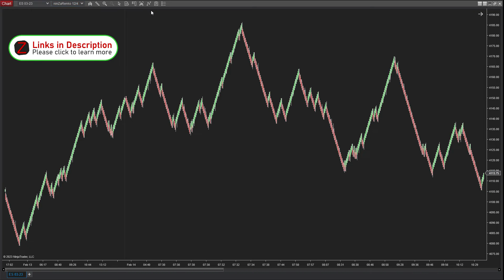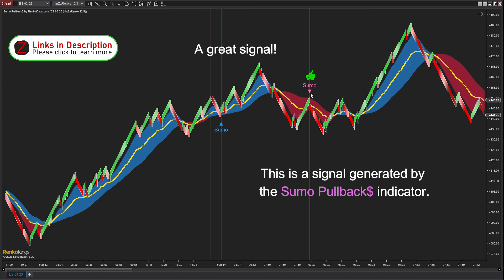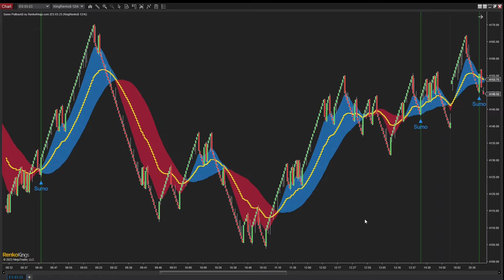Introducing Sumo Pullback$ on KingRenko$ 12/4